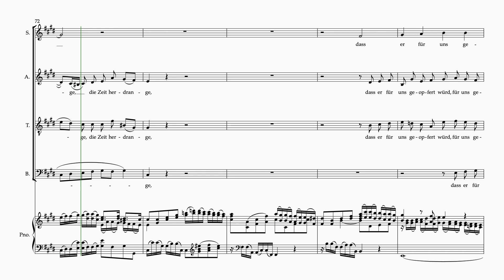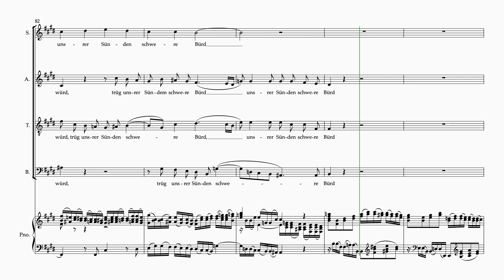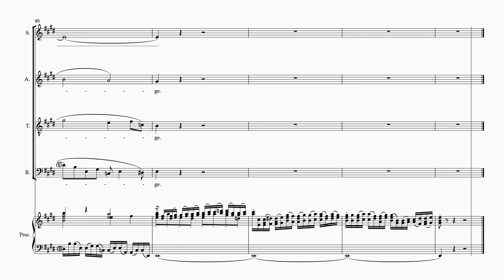Bach SMP P1 #29 O Mensch 6 staves sop